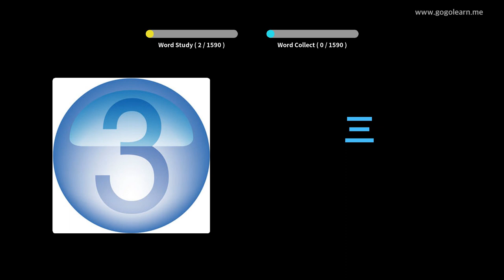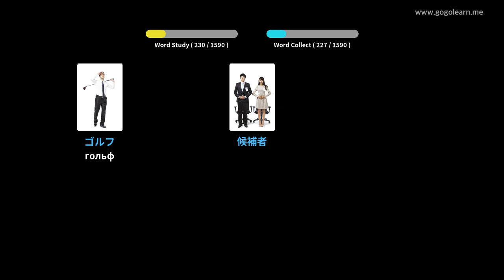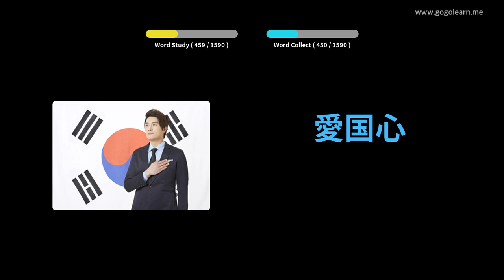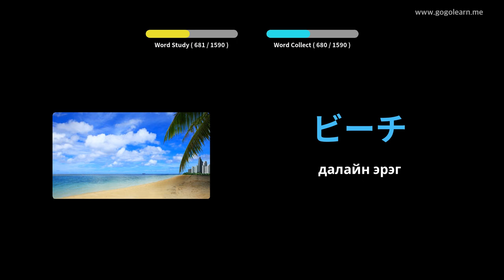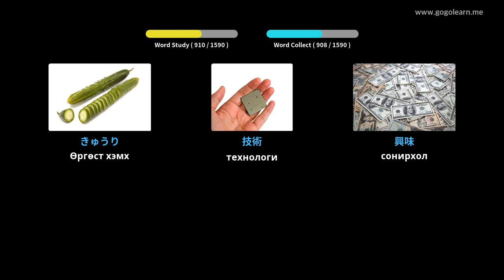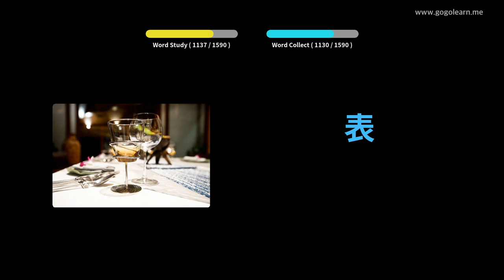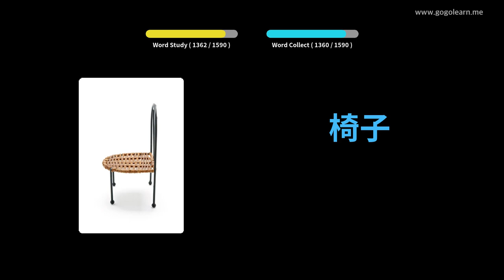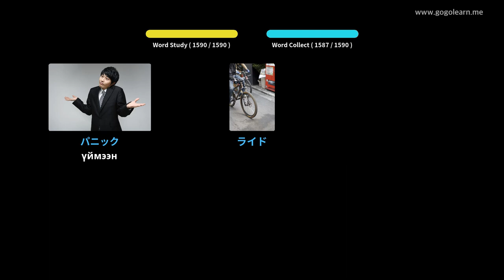Японы тайлбар толь бичиг | Golearn